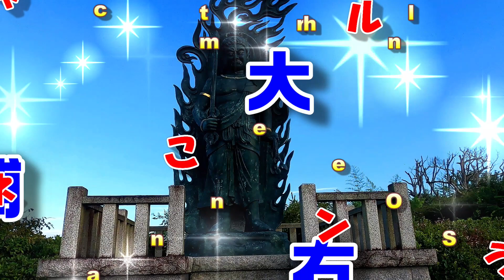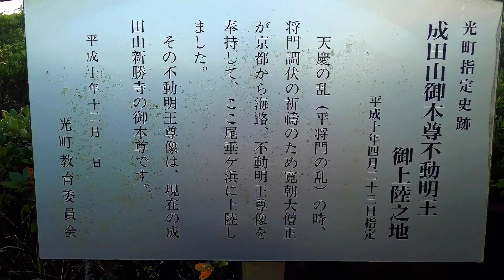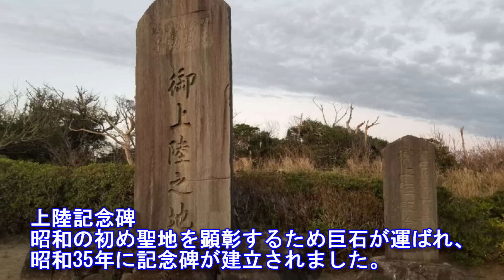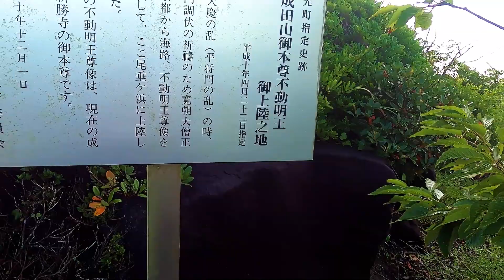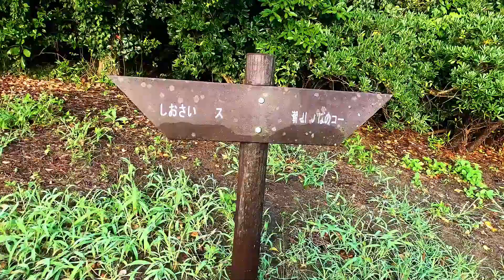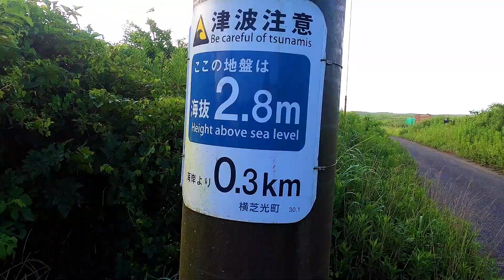【千葉探訪】成田山御本尊上陸の地 "平将門の乱を鎮めた不動明王"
所在地：千葉県山武郡横芝光町尾垂（おだれ）
承平5年（935）2月、『平将門』は自らを新皇として朝廷に反旗を翻し、京の都の貴族たちを震撼させました。将門の勢いに恐れをなした国司らはこぞって逃げ出し、やがて『将門』は関東全域を手中に収めます。　天慶2年（939）、朝廷は将門の乱を鎮めるため、『寛朝大僧正』に京の高尾山神護寺の護摩堂にあった「不動明王像」を与え、関東に入って調伏の祈祷を行うように命じました。『寛朝』は「不動明王像」を奉持し、難波の津から横芝光町尾垂総領一本杉海岸に上陸、すぐに21日の御護摩御祈祷を行いました。迎えた満願の日、不動明王の霊力のたまものか、いずくからか飛んできた矢が将門の額に命中しあっけなく討ち死に。乱が平定された・・・と「成田山大縁起」に記されています。
上陸記念碑
昭和の初め聖地を顕彰するため巨石が運ばれ、昭和35年（1960年）に記念碑が建立されました。
不動明王像
成田山開基1060年記念事業として平成10年(1998年)4月に、海上安全と万物共生を願い浪切り不動尊像が成田山新勝寺によって建立されました。火炎光背を背に、降魔の三鈷剣と羂索をもちすっくと立つその姿は、まさしく仁王立ちしています。海上安全と万物共生を願い建立された「波切不動尊」、その姿は猛々しく、でも決して恐れや危険を感じさせるものではなく、人智を超えた大いなる力を秘めているように見えます。
毎年5月27日・9月27日・12月27日午前１１時より、この地で成田山御本尊不動明王上陸聖地報恩大法会が厳修されます。

※動画内にbgmとして挿入している不動明王の真言は、成田山で唱えられているものではありません。